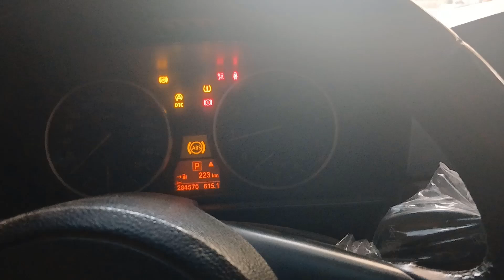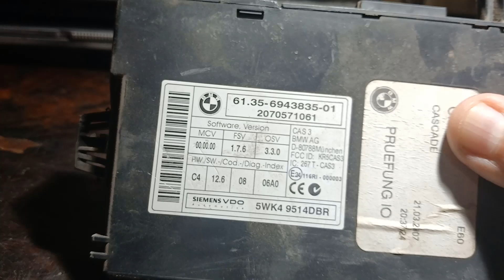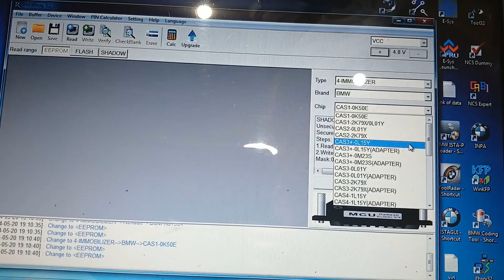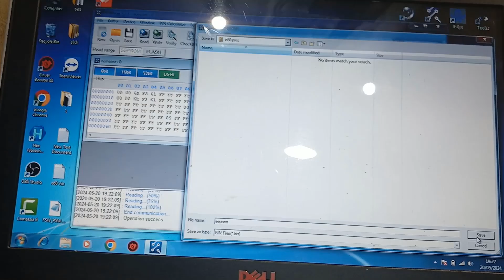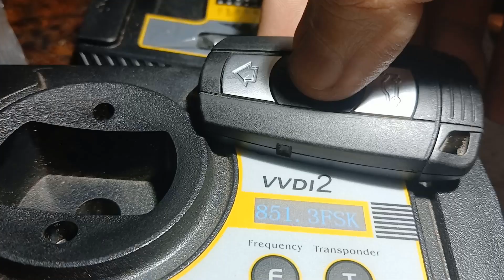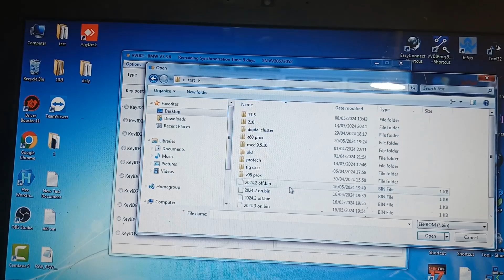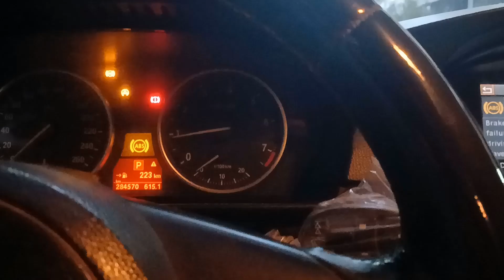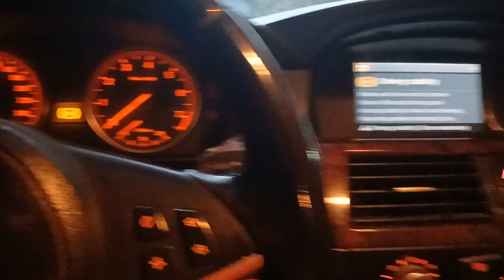Cas3 Key Programming (Write Key Via 0L15Y Dump) With (VVDI Prog & VVDI2)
How To add A Spare Key For Bmw E60 Using (VVDI Prog & VVDI2) ... Reading CAS Files (Eeprom & Flash) With Mask 0l15y With VVDI Prog ... Then Writing The New Key With VVDI2